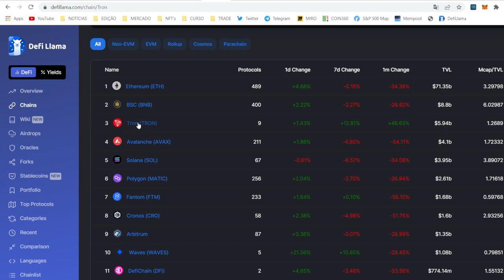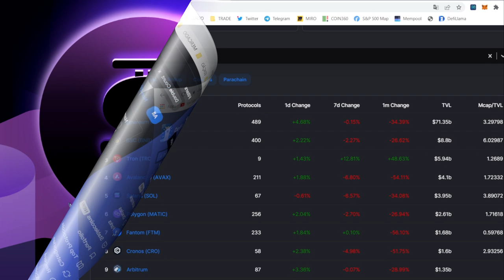USDD SERÁ A PRÓXIMA A COLAPSAR? VAI TER O MESMO DESTINO DA TERRA LUNA?